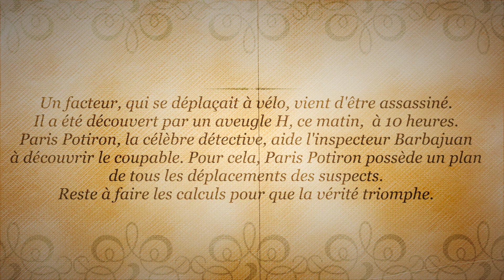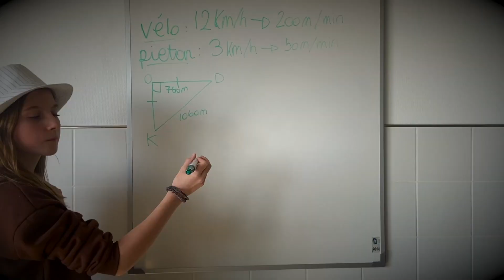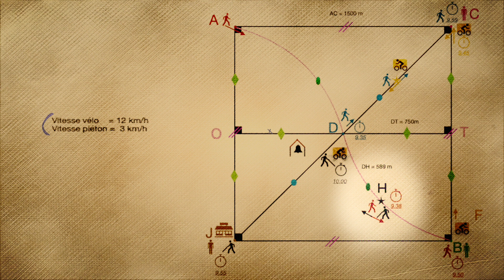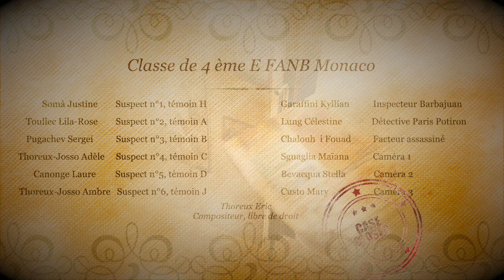Paris Potiron. Mais qui a tué le facteur ? Institution François d'Assise-Nicolas Barré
Deuxième prix du concours Videodimath, catégorie Collège.
Institution François d'Assise-Nicolas Barré, 98000 Monaco.
Videodimath : video.math.cnrs.fr